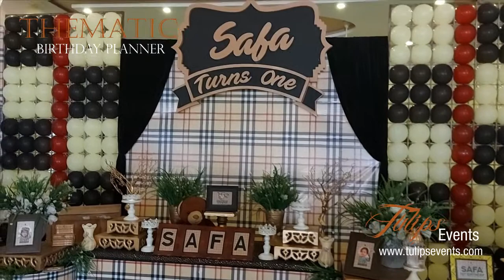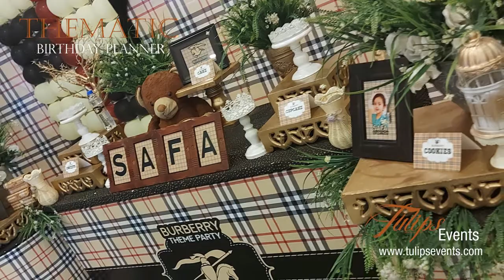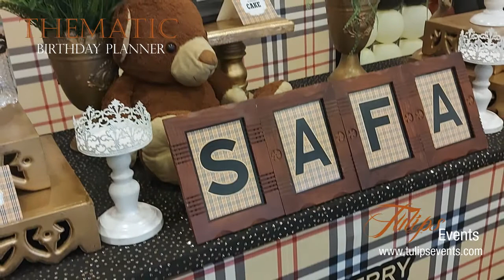Burberry Theme Birthday Party Decorations | DIY Burberry Party Décor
Explore the amazing brand at your special day with our Burberry Theme Birthday Party Decorations and DIY Burberry Party Décor ideas in Pakistan.

Burberry Theme Birthday Party Decorations

If you are still looking for affordable birthday planners in Lahore, Mirpur, Kharian, Islamabad, Multan please let us know.